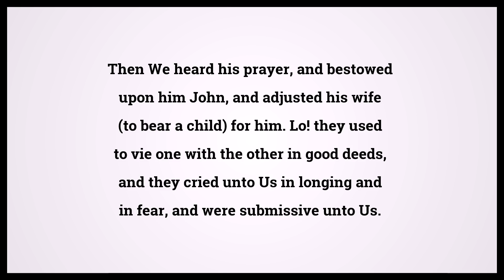Quran The Prophets 21:90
Video shows Quran The Prophets Chapter 21 Verse 90: Then We heard his prayer, and bestowed upon him John, and adjusted his wife (to bear a child) for him. Lo! they used to vie one with the other in good deeds, and they cried unto Us in longing and in fear, and were submissive unto Us. Powered by MaryTTS. Holy Qur'an 21:90 Surah : Ayah